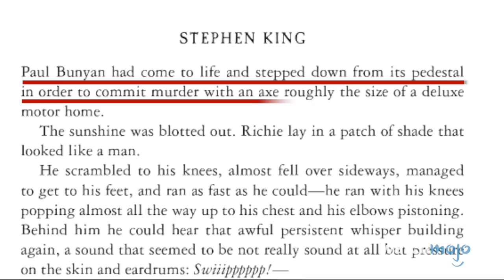Top 3 Things You Missed in the It Chapter 2 Trailer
The It Chapter 2 trailer had a lot going on! With all these references, easter eggs, and hidden details in the It 2 trailer, you're sure to have missed a few things. We're going to be combing through the trailer for this new sequel of It, based on Stephen King's creepy tale. There sure is a lot to look forward to in this upcoming movie starring Jessica Chastain, James McAvoy, and Bill Hader! Did we miss any cool details in the trailer?